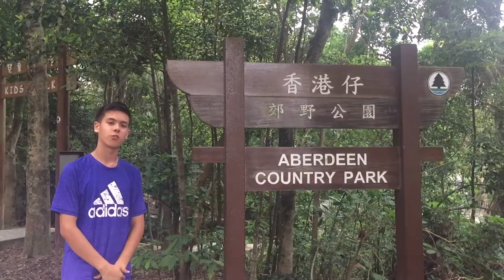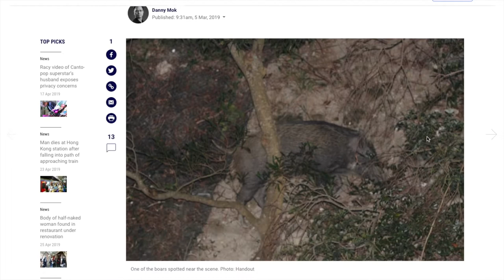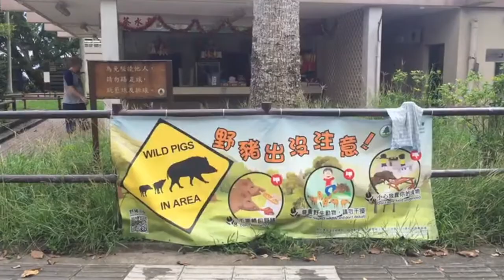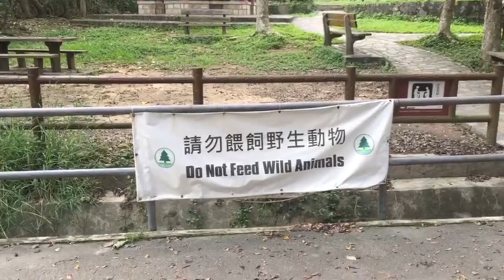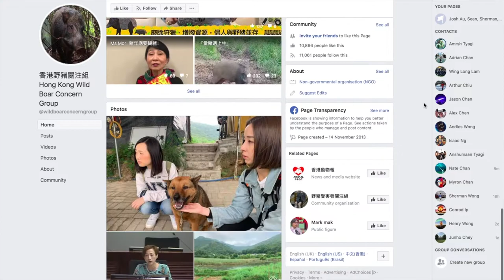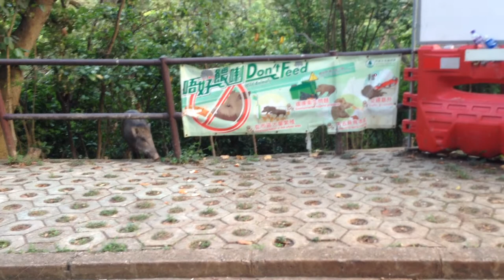Wild Boars in Hong Kong A Short Documentary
A short documetary about the impact of wild boars in urban Hong Kong